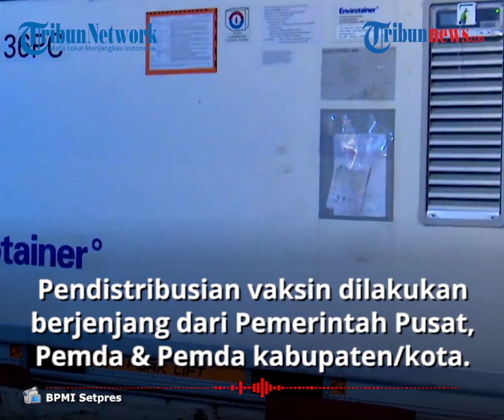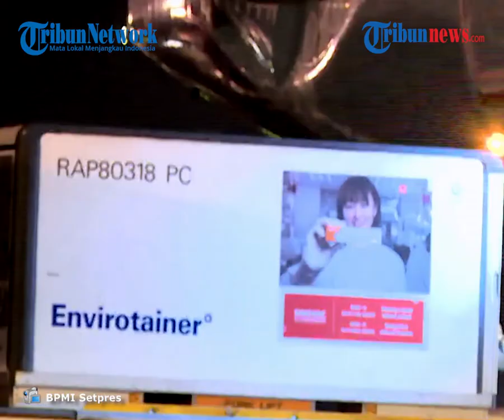Terawan Pastikan Penggunaan Vaksin Covid-19 Sinovac Tunggu Izin BPOM dan Fatwa MUI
TRIBUN-VIDEO.COM - 1,2 juta dosis vaksin Covid-19 tahap pertama telah masuk ke Indonesia.

Saat ini, vaksin-vaksin yang masih sedang dalam proses mendapatkan izin penggunaan di Badan Pengawas Obat dan Makanan (BPOM) sebelum digunakan untuk vaksinasi.

Menteri Kesehatan Terawan Agus Putranto menjelaskan, proses ini dilakukan untuk memastikan bahwa pemerintah menyediakan vaksin yang memang aman dan lolos uji klinis.

Dikutip dari Tribunnews.com, vaksin dan pelaksanaan program vaksinasi adalah bentuk intervensi pemerintah, dalam rangka menurunkan resiko kematian akibat Covid-19, hingga memutus mata rantai penularan Virus Corona.

Sebagai kelanjutan kedatangan tahap pertama vaksin Covid-19 dari Sinovac sejumlah 1,2 juta dosis dalam bentuk jadi, Menteri Terawan menyatakan, pelaksanaan vaksinasi COVID-19 akan dilaksanakan sesegera mungkin.

Hal ini setelah BPOM menjamin keamanan, kualitas dan efikasi vaksin, termasuk kehalalannya.

"Terkait kehalalan, saat ini masih dalam proses oleh Majelis Ulama Indonesia (MUI) untuk fatwa halal," kata Terawan

Nantinya vaksin tersebut akan didistribusikan ke tenaga kesehatan, asisten tenaga kesehatan dan tenaga penunjang yang bekerja pada Fasilitas Pelayanan Kesehatan di 7 provinsi di Pulau Jawa dan Bali.

Selanjutnya, sasaran vaksinasi akan diperluas ke tenaga kesehatan, asisten tenaga kesehatan dan tenaga penunjang di 27 provinsi di luar Pulau Jawa dan Bali menggunakan 1,8 juta dosis dalam kemasan produk jadi yang direncanakan akan tiba di Januari mendatang.

Vaksin Covid-19 akan didistribusikan secara bertahap ke daerah.

Pendistribusian vaksin dilakukan secara berjenjang dari Pemerintah Pusat, Pemerintah Daerah provinsi, dan Pemerintah Daerah kabupaten/kota.

“Kementerian Kesehatan telah menyiapkan jumlah sasaran dan kebutuhan vaksin per kabupaten/kota yang selanjutnya dengan data tersebut Tim Sistem Informasi KPCPEN, akan menyiapkan dalam bentuk data sasaran by name by address,” terang Menteri Terawan.

(Tribun-Video.com/Tribunnews)

Artikel ini telah tayang di Tribunnews.com dengan judul Menkes Terawan Sebut Penggunaan Vaksin Covid-19 Sinovac Tunggu Izin BPOM dan Fatwa MUI,